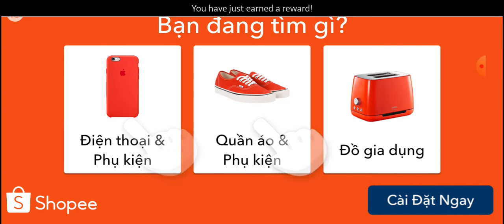PvZ 2 - Penny's Pursuit - Jurassic Marsh Madness #17